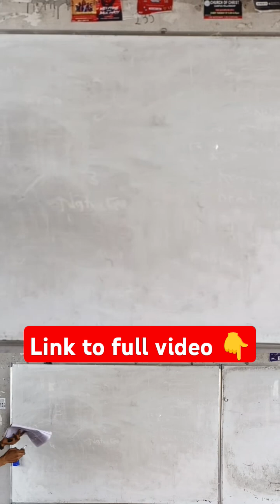JAMB REPEATED QUESTIONS IN COMPETITION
STOP scrolling if you’re writing JAMB!
Every year, JAMB repeats these same Competition Questions — yet most students still fail them. In this video, I’ll show you:

The difference between Intra-specific & Inter-specific Competition (explained once and for all!)

The exact JAMB past questions that have been recycled over and over!

The simple trick to predict similar questions in your own exam.

If you want to save time, study smart, and avoid common traps — this video is your shortcut to scoring high in JAMB!

Miss this, and you might repeat the same mistakes thousands make every year.
Watch till the end, your future self will thank you!